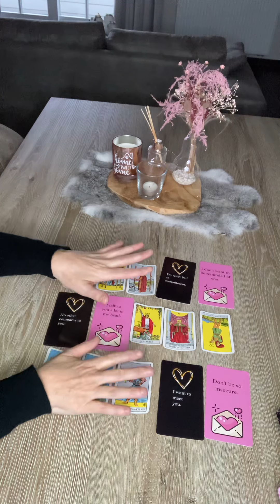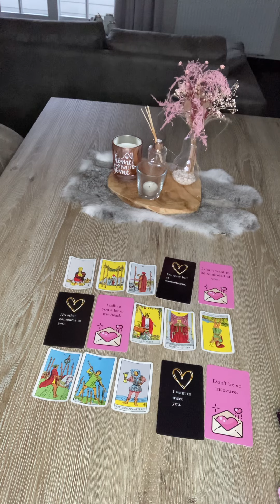Tweelingzielen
Een liefdesbrief van de mannelijke tweelingziel voor de vrouwelijke tweelingziel.

Deze zit ook in mijn aanbod mocht je deze persoonlijk willen ontvangen van jouw tweelingziel.

Volg me ook op Instagram en Facebook.

Daar vind je al mijn acties terug

Liefs Sandrine 🍀